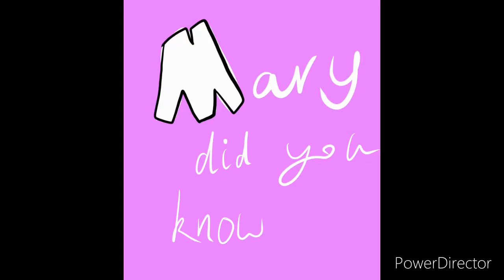Mary did you know animatic (read desc)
This took me a full on year because of school but I’m glad it’s finally finished and I can finally make other animatic videos. And I don’t own the song but I own the characters